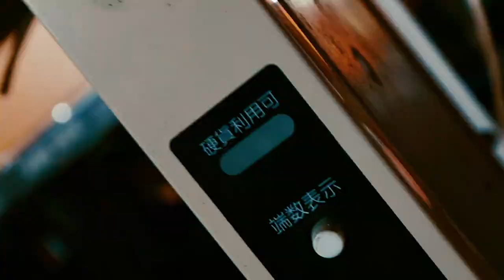MIKRIS / SAAAR (Prod by.Liza Equaliza) Music Video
MIKRIS & Liza Equaliza - SAAAR

Directed By.VASTLY (KeyToTheCity)

Produced By.Liza Equaliza
Masterling By.Liza Equaliza
Recording Engineer By.Meriken
Studio By. KEIYOSHIKI

MIKRIS / SAAAR

そう 今日が俺の新たな1ページ目(OK!サラ)
正確に言えばリリックノートの1ページ目(いや Doller)
¥ENからエン飛び Endorphinとぶ
つがいのFriend 魚眼のレンズ 地球の上
どいつもこいつも本当かねぇ？
昔見た夢を見た
記憶はSWEET or BITTER
凝った首を傾げりゃ
出来て出来ないことばっか
欲張りすぎな オレら
今味わうWine Cellar
全く 落ちの無い話してら
金持った Entertainerは
HERO or VILLAIN
ワナビーズ目が集中
学びは一生 的へとShoot
並びは一緒 的得たShot
荒げるような SHITなマナー SHITな罠
嫉妬がお前を喰う Country Boy
格好いい ないのが理由
マッチポイント いいぜ WIN or LOSE
飛び起きな
これはヨクてアレはダメだ
ダメダメばっか DOUBLEのSTANDARD
M DUB said "Get the fucked up"
Everyboby said "YOUは馬鹿"
言うな馬鹿 YOUはSUCKER ,Bastard
マジもんのmotherfucker(Yeahhhh)
狂気な言葉で綴る
さも正気のままで居るparty room
"眼は口ほどモノを言う"なら(Yeahhhh)
どいつもお喋り野郎ばっかだな
訳分かれ戯けSafe zoneめがけ
Everybody,Move‼︎‼︎(Yeahhhh)
Show & Prove かつ Kill the mood
What's feel？What's good?
What's deal? 抜群？
まず Always good,Everybody go.